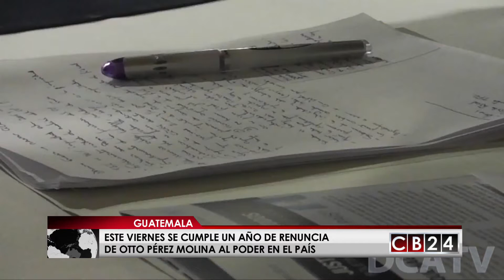Entrevista: este viernes se cumple un año de renuncia de Otto Pérez Molina al poder en Guatemala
Este viernes se cumple un año de la renuncia de Otto Pérez Molina al poder en el Guatemala, hecho que algunos consideran un hito importante en la historia moderna del país y catalogan como la "Primavera Chapina Política". Para analizarlo, conversamos con el analista político Hugo Novales.

Redacción / CB24